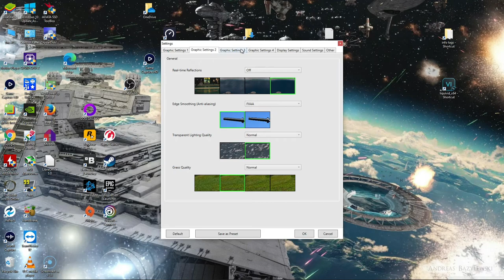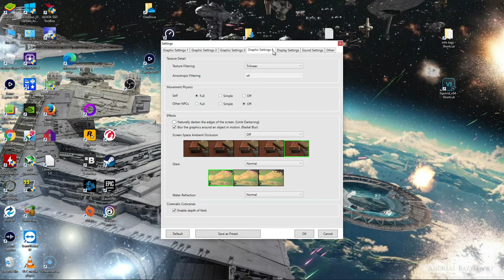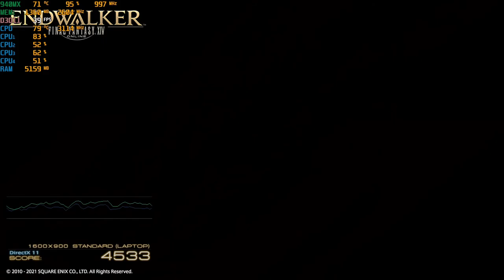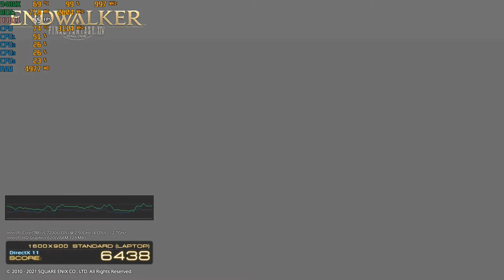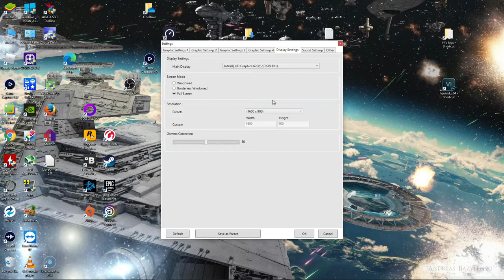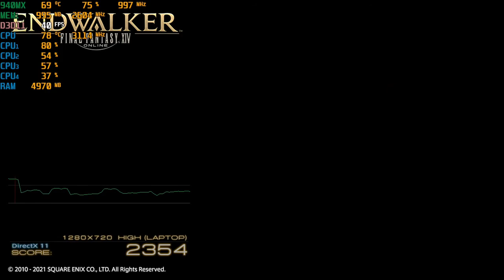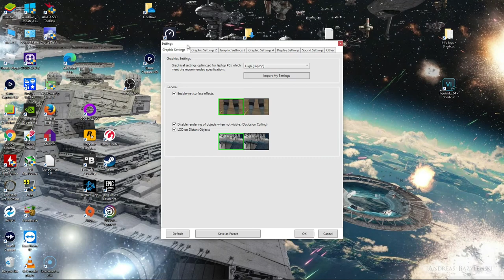Final Fantasy XIV: Endwalker Benchmark - With The 940MX : Acer Aspire E 15 gaming laptop {I5-7200U}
***Note: The benchmark launcher is incorrectly identify the gpu and the Intel HD 620. The "940MX" is being used. I even set it to the gpu in the control panel but the launcher still identified it as the Intel IGPU however it definitely was running off the gpu. *YOU WILL NOT GET* these scores from the actual intel graphics.

00:00 - Intro
00:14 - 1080p Standard Laptop Setting
08:10 - 900p High Laptop Setting
16:20 - 900p Standard Laptop Setting
24:14 - 720p High Laptop Setting
32:05 - 720p Standard Laptop Setting

System:  Acer Aspire E 15 ( E5-575G-52RJ )
CPU:  I5-7200u Kaby lake 2.7ghz (3.1ghz turbo)
Memory: 16gb (2x8gb) 2133mhz ddr4
GPU:  Nvidia Geforce 940MX 2gb Gddr5 OC
OS: Win10 Home
Res/Settings: 1080p Standard Laptop Setting
                          900p High & Standard Laptop Settings
                          720p High & Standard Laptop Settings